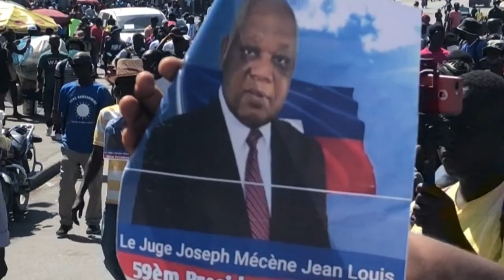Беспорядки в столице Гаити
В столице Гаити произошли столкновения демонстрантов с полицией из-за отказа президента сложить полномочия